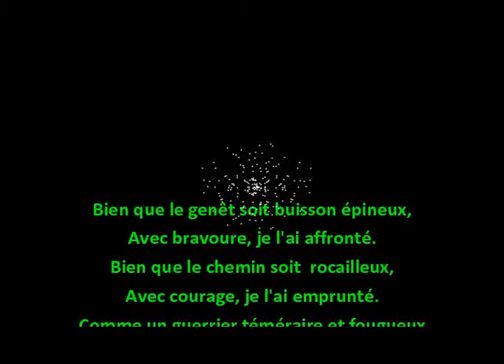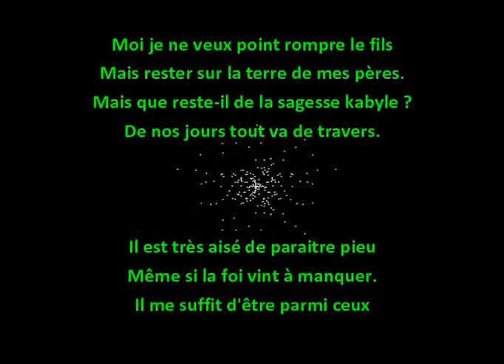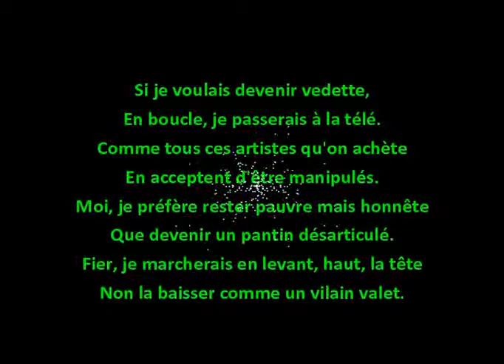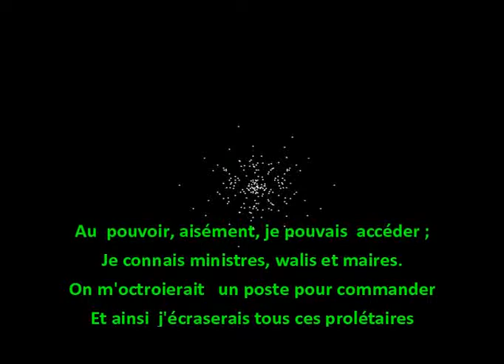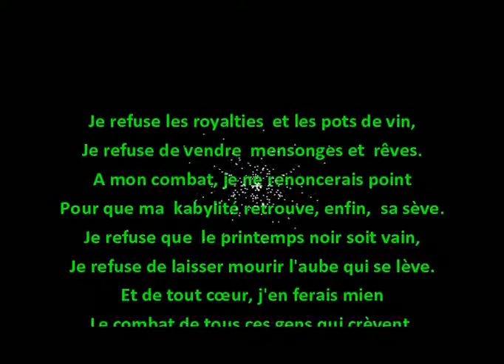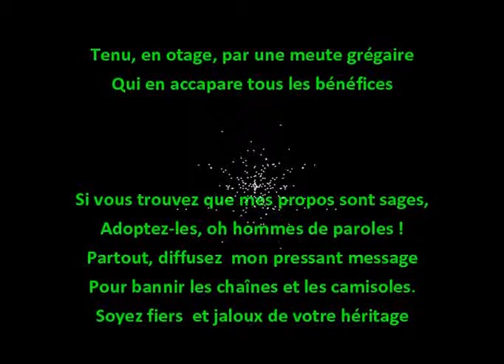zdk avi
traduite par M.twahri